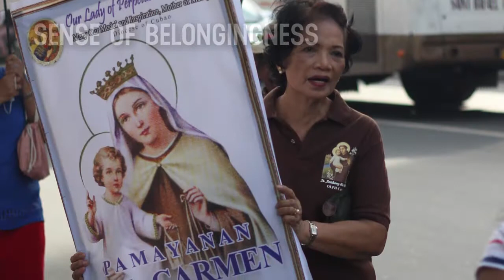Basic Ecclesial Community (OLPH Cubao)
This video sheds light on the role of the Basic Ecclesial Community or Munting Kristiyanong Kapitbahayan in forming and strengthening the foundations of the parish.